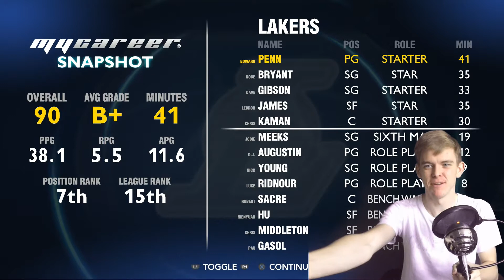My GM is an Idiot : : NBA 2K14 (Facecam)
5 DAYS, 5 VIDEOS, this is so much fun.
Tomorrow I'm bringing you a fucking awesome Counter Strike GO montage, can't wait for you all to see it. Also, game 7?! Coming in a few days! Don't miss yesterday's video too, an Outlast Scaretage!